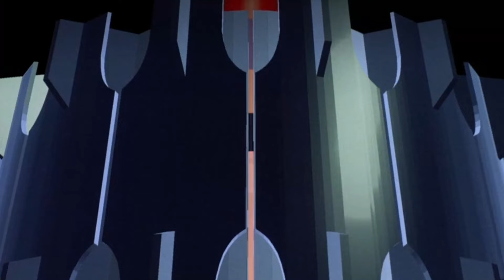TRON: ARES - FULL D23 COVERAGE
This past weekend we got a ton of TRON: ARES news at D23, let's talk all about it!